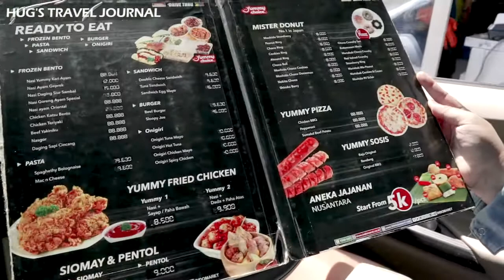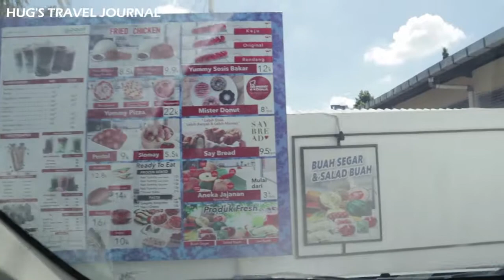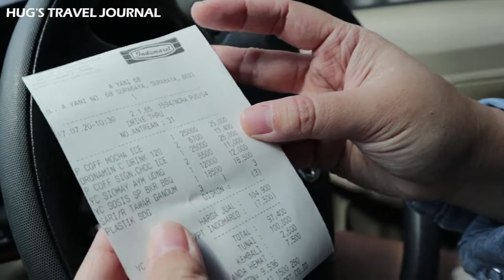[ VIRAL ] INDOMARET DI DRIVE THRU?? | PERTAMA DI SURABAYA!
Hai semua nya! Terutama buat arek2 Suroboyo udah pada tau belum kalo ada INDOMARET DRIVE THRU di Surabaya? Nah, di Indomaret yang ada di Jl. Ayani ini kita bisa berbelanja tanpa harus turun dari mobil..Penasaran kayak gimana keseruan nya? Tonton video ini sampai habis ya..Hope you guys enjoy this video !

Lokasi :
INDOMARET DRIVE THRU a Yani 68
Jl. Ahmad Yani No.68, Ketintang, Kec. Gayungan, Kota SBY, Jawa Timur 60231

Camera : Mirrorless Canon Eos M6

Music Background